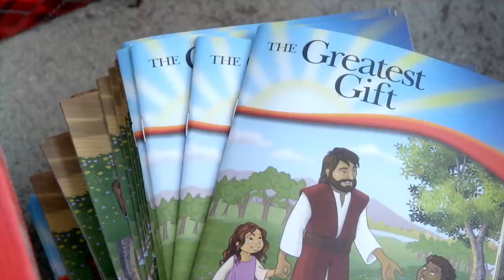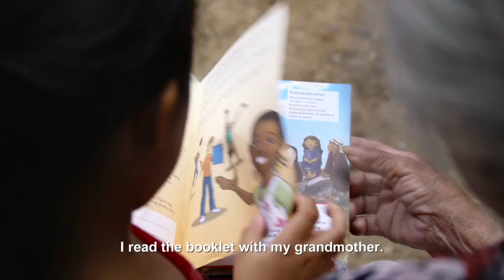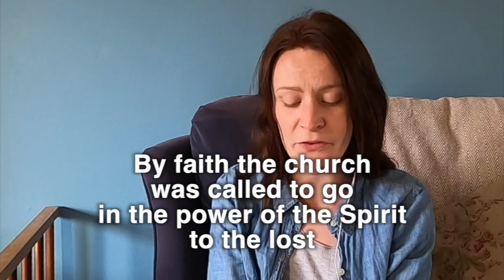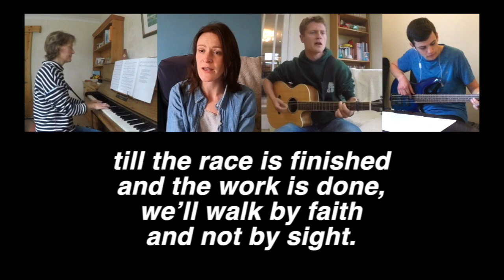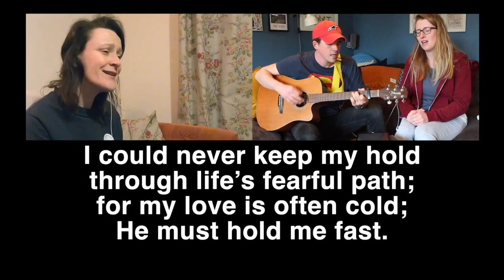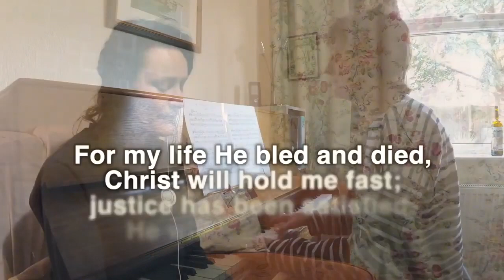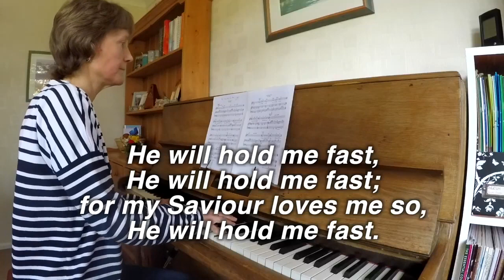This morning at BEC | 13th September [Ezra 4]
We are a church family in Doncaster and we welcome anyone who wants to investigate the claims of Jesus or who wants to know and serve him better.

This morning, Jonathan Edmonds preaches on Ezra 4.

🎁 To take part in or to find out more about Operation Christmas Child,

Why not invite your friends and family to watch our online services?

A social media version of the flyer is available to download

Songs and lyrics used with permission. CCLI: 15520